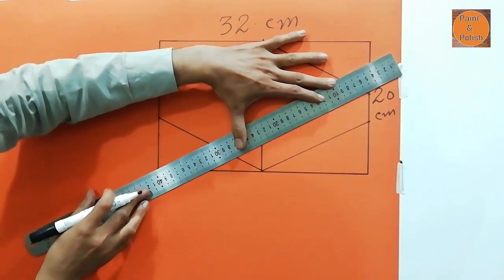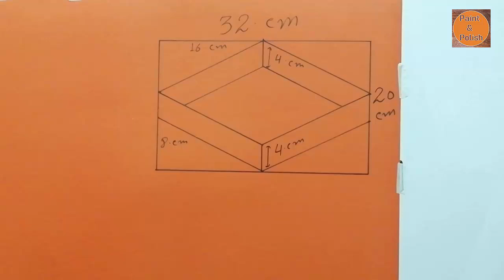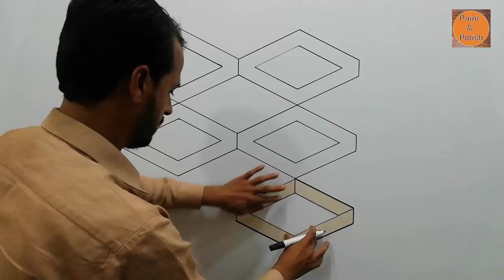how to make a 3D wall design | design of wall | 3D wall painting | wall art design | interior design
how to make a 3D wall design | design of wall | 3D wall painting | wall art design | interior design [[ paint n polish]]